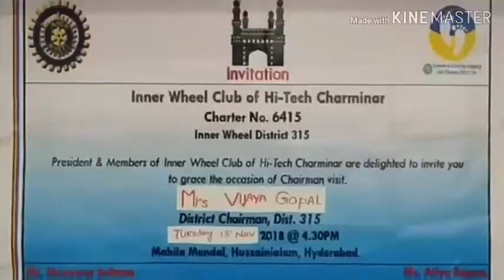Inner wheel club of hi tech Charminar kinner janib se happy school program munaqid kiya